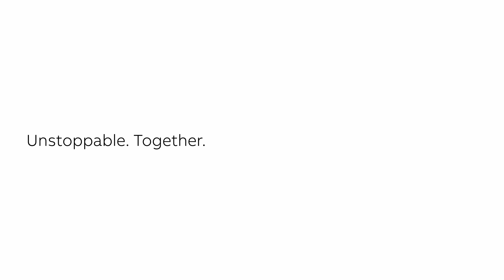Unstoppable - Breaking Barriers in Mining: The Inspiring Story of Leonela Rodríguez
Leonela Rodríguez is an unstoppable woman who is making her mark in the mining industry. In this video, she shares her inspiring journey at ABB, from her beginnings in logistics to her current role as Service Coordinator.

Discover how she has faced and overcome challenges in a traditionally male-dominated environment, and her message of courage and resilience for all women seeking to develop in STEM careers.

Join us to learn about her story of overcoming and empowerment.